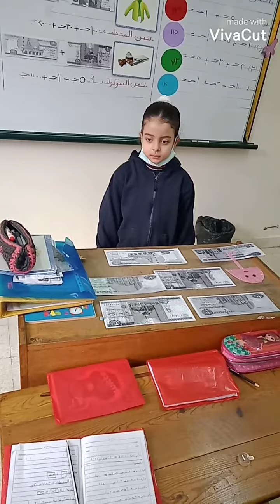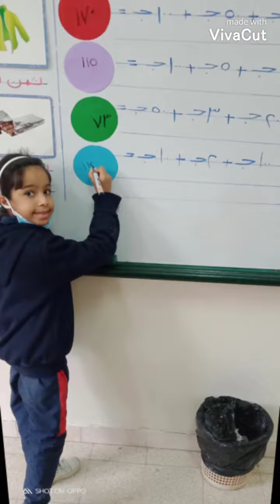درس 64 فصل 2 1ب أ / آلاء عبد الحميد